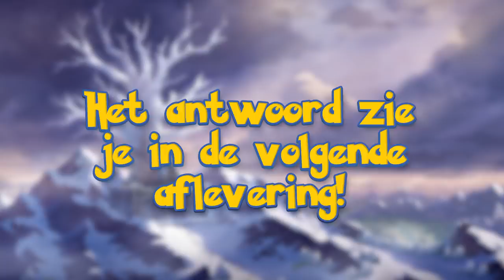GALARIAN MOLTRES IS SUPER TOF !!! | Pokemon Sword & Shield - Crown Tundra #11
Galarian Moltres is super tof! Vind jij Galarian Articuno, Zapdos of Moltres het tofst? Galarian Moltres is een Dark en Flying type. Zullen we hem vangen in deze aflevering van Pokemon Sword en Shield Crown Tundra voor de Nintendo Switch?

ADRES FANMAIL:

RICKACHU
Gravin Juliana van Stolberglaan 31
Box C1500
2263AB Leidschendam
Nederland